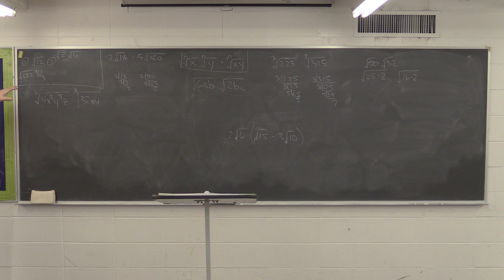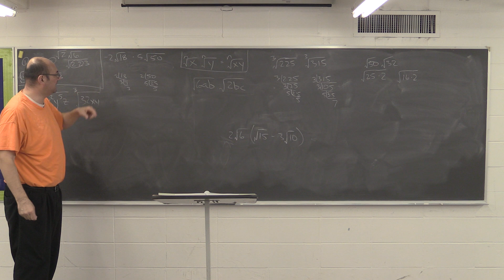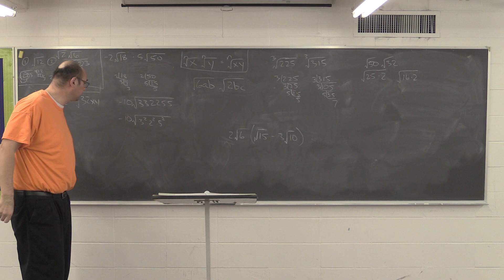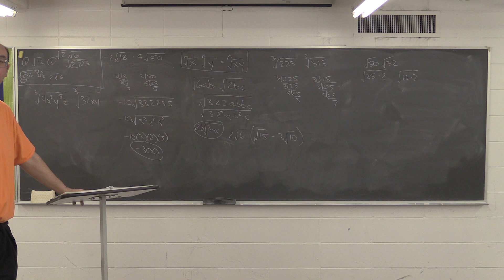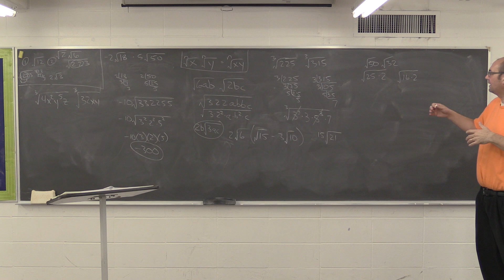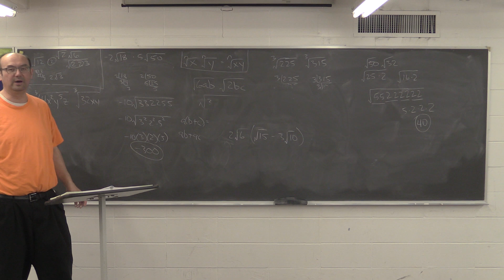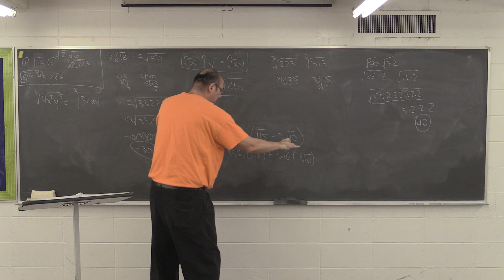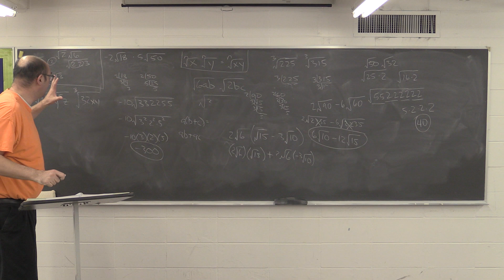Multiplying Radicals (Ls. 11.3)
Mr. Graves teaches an Algebra I lesson entitled, "Multiplying Radicals" This lesson will help you to multiply radicals. The teaching here corresponds to Lesson 11.3 in the BJU 3rd Edition Algebra I curriculum. There is a homework helper video associated with this lesson.